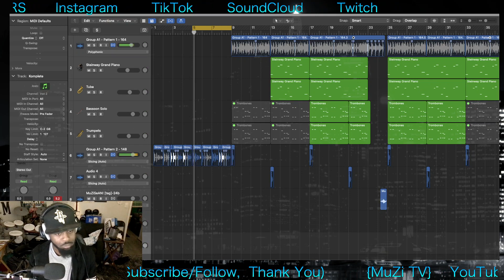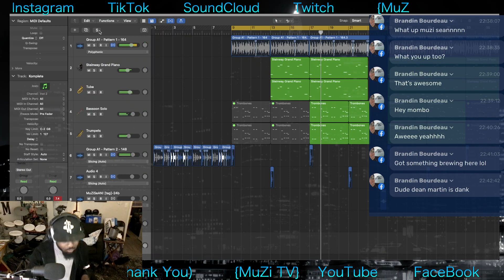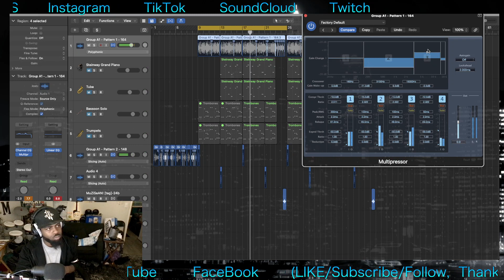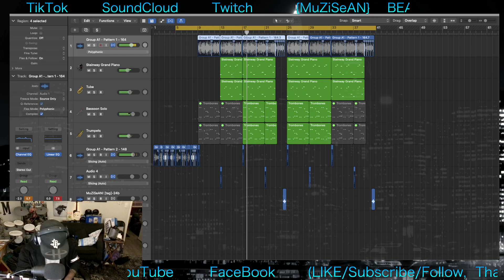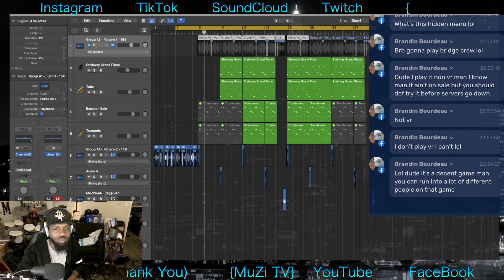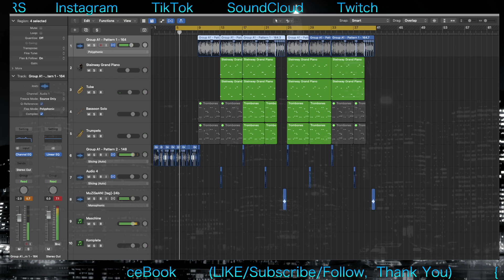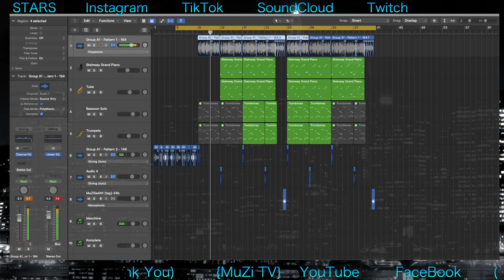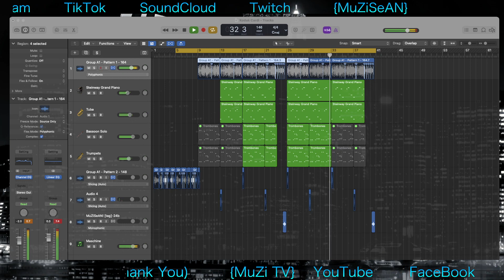KODAK BLACK x CARDI B